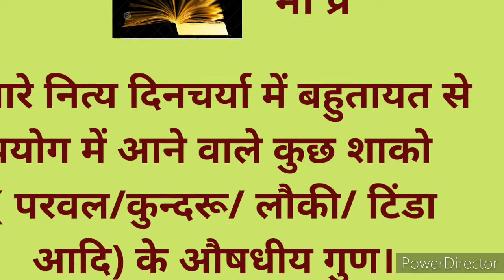शुभ प्रभात मित्रों, आज (२०/०२/२१) का सुविचार। उपयोग में आने वाले शाक(परवल/लौकी/टिंडा आदि) के गुण ।